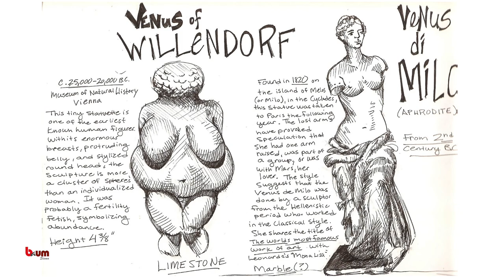Fatti contraffatti.Stereotipi, falsi oggetti e falsi miti dell'antichità.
Nuova "rubrica" a cura di Luca Bombardieri, docente in civiltà Egee.

"Un oggetto vero può creare un falso mito, uno falso può fare storia. Nel racconto dell’antichità più lontana si intrecciano gli uni con gli altri in una sequenza ininterrotta, producendo e riproducendo stereotipi di genere, topoi e pregiudizi della storia. E così: le raffigurazioni femminili della preistoria sono tutte Veneri, e tutte fertili supermadri, i minoici sono pacifisti (e allora cosa nasconde il labirinto?), le donne filano e tessono, gli uomini prima cacciano e poi guerreggiano, i defunti sono tutti accuditi (proprio tutti?), gli antenati tutti oggetto di culto. Questa breve serie di micro-racconti ci guida attraverso l'eco di questi fatti contraffatti che, prima o poi, qualcuno ha chiamato storici".
In questo appuntamento si parla di censure recenti e di donne artiste nell'antichità.